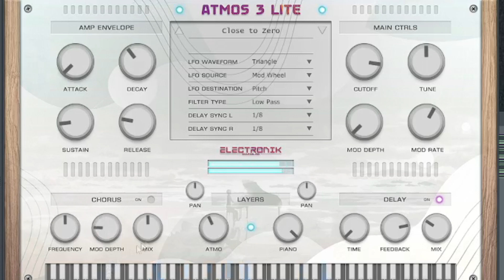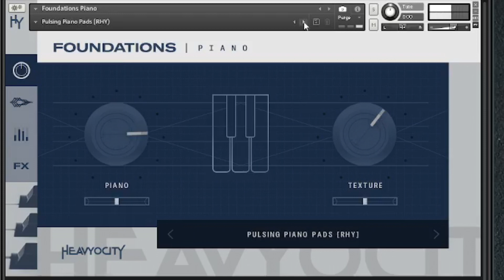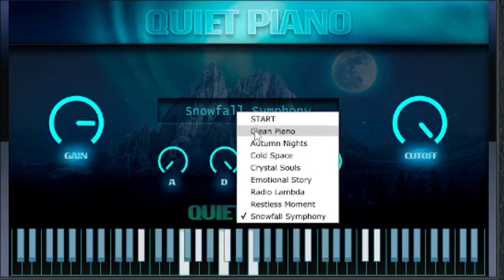Top 3 Best FREE Ambient Piano Plugins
Many thanks ❤️

FOUNDATIONS | Piano
Combining the soft dynamics of a grand piano, an expertly crafted sound design layer, and a highly customizable interface—FOUNDATIONS | Piano is an expressive cinematic tool created to tell your story. Powered by the FREE Kontakt Player

Atmos 3 Lite
is a Free cinematic ambient piano, with 2 layers of sound with adjustable level, one layer of acoustic piano sound recorded from a Yamaha C3 and another layer of sound pads created from the same original samples, using various digital processing such as Reverbs, Morphing and Structural Effects among others.

Quiet Piano
Quiet Piano is a free VST3/VST/AU Grand Piano, specially designed to create Relaxing Music, Meditation Music, Ambient Music, Lo-Fi Beats, Etc.. available for Windows and Mac.